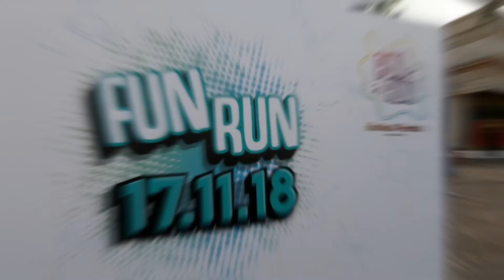8 KM Fun Run | Dubai Parks and Resorts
We would like to thank all participants for joining us at our 8 KM FunRun! We had a great time with all of you 💪

شكراً لجميع من شارك في فانرن💪🏼 لقد قضينا أحلى الأوقات!